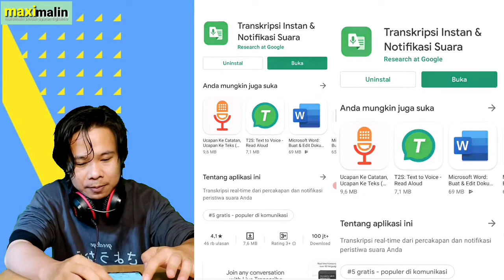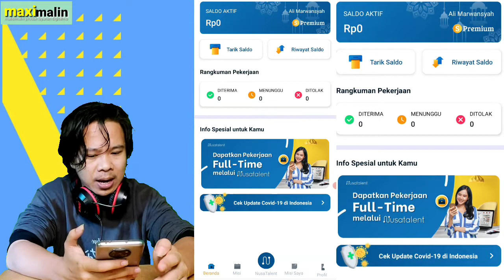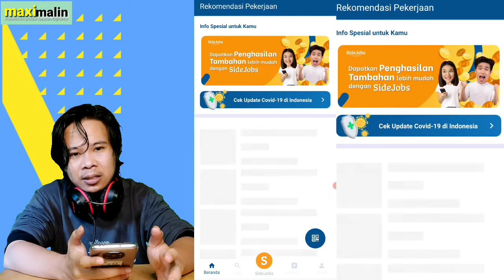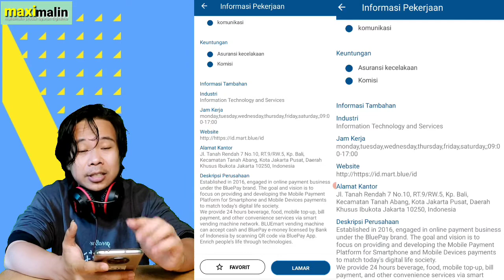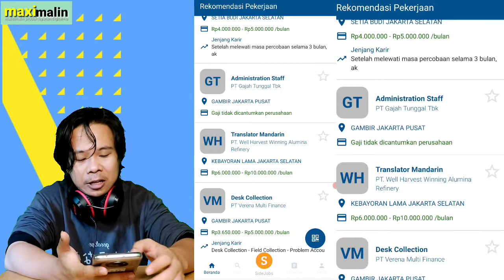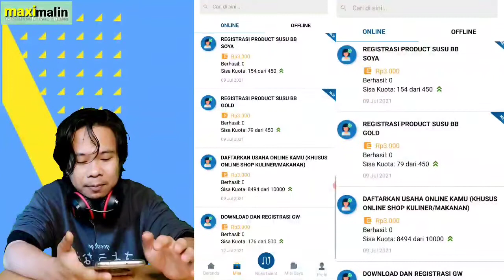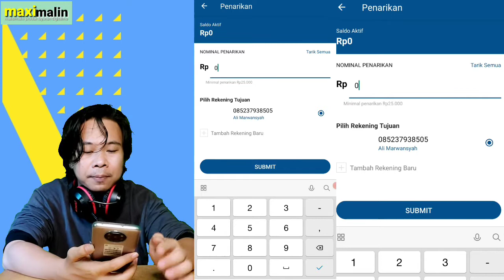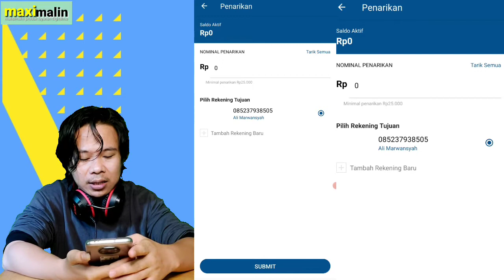BARU ‼️Aplikasi Penghasil Uang HALAL Terbaru 2021| Terbukti Membayar Tanpa Undang Teman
Aplikasi penghasil uang terbaru halal 2021
nusatalent tanpa undang teman